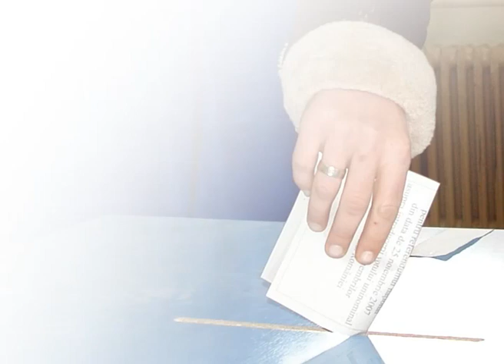Spune NU coalitiei Grivco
Pe 6 decembrie ia atitudine !!!